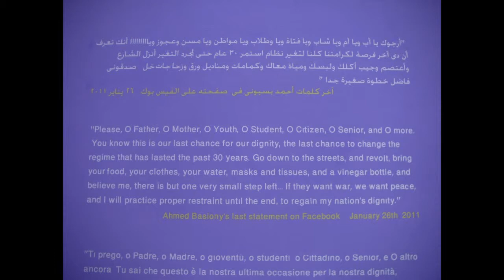Venice faces Modern Art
A short video with an impression of the Biennale of Venice 2011 shot at the Arsenal and Giardini gardens. Modern art in a traditional setting